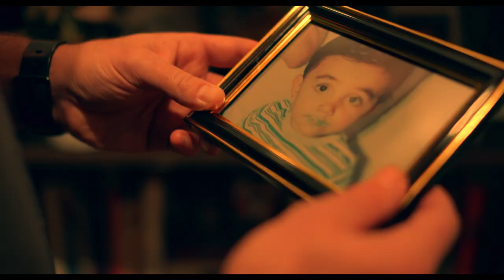HAYMAKER | Official Trailer 2021